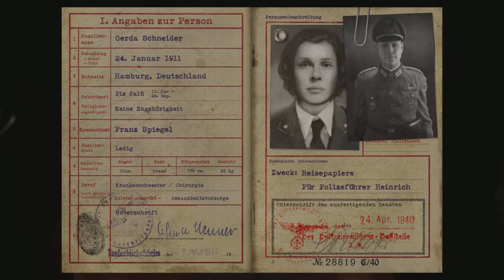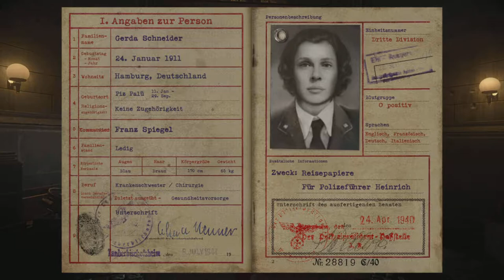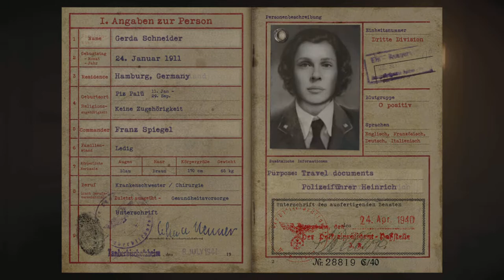Call of Duty WWII - Camille Part 3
Call of Duty WWII Gameplay Part 3 Campion Story Missions for PS4 Single Player, Cinematic, Cutscenes, Weapons, Full Gameplay, Endings, Released 3rd November 2017, Call of DutyWWII tells the story of a young recruit in the U.S. First Infantry Division who experiences combat for the first time on D-Day.

Characters, Daniels, William Pierson, Joseph Turner, Frank Aiello, Howard Cormack, Colenial Davis,